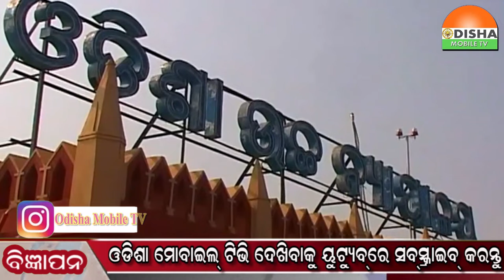09 JULY 22#ବେଆଇନ ମୋରମ ଖନନ ମାମଲା; ପରିବେଶ କ୍ଷତି ଭରଣା ନିମନ୍ତେ ୫୩ ଲକ୍ଷ ଦାଖଲ ନିର୍ଦ୍ଦେଶ..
09 JULY 22#ବେଆଇନ ମୋରମ ଖନନ ମାମଲା; ପରିବେଶ କ୍ଷତି ଭରଣା ନିମନ୍ତେ ୫୩ ଲକ୍ଷ ଦାଖଲ ନିର୍ଦ୍ଦେଶ..